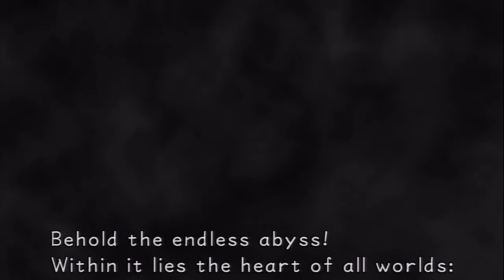Kingdom Hearts: Final Mix Adventure - Part 68: Destiny Islands (Proud) [HD 1.5 ReMIX]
I will fight him on the beaches, I will fight him in the inexplicably floaty nether because that is how boss fights work.

Do you think if he killed me now Ansum would be secretly disappointed? You know because he doesn't get to turn into a strange spaceship thing.